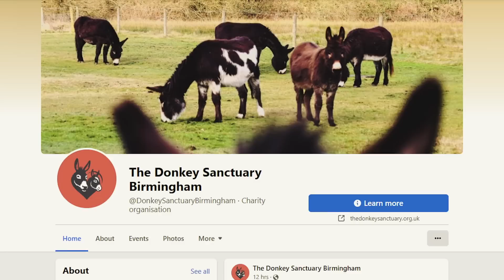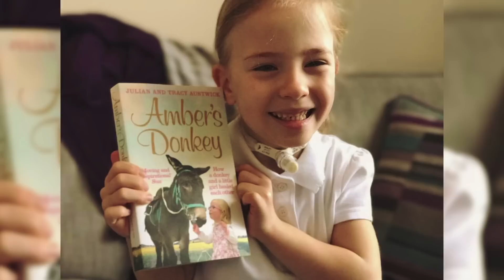Nachdem sich seine Tochter diesem Esel näherte und ihn umarmte, geschah etwas Unglaubliches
Auch wenn Pferde normalerweise das Lieblingstier junger Mädchen auf dem Bauernhof sind, würden einige Kinder argumentieren, dass man auch Eseln eine Chance geben sollte. Das trifft auf jeden Fall auf die Familie Austwick zu, die durch eines der geretteten Tiere in The Donkey Sanctuary ein Wunder erlebte. Ein Mann brachte seine Tochter in das Tierheim, weil er hörte, dass die Erfahrung ihr möglicherweise helfen könnte. Manche bezeichnen diese Aktivität als "Eseltherapie". Als seine Tochter sich dem Esel näherte und ihn umarmte, geschah etwas Unglaubliches. Julian und Tracy waren verblüfft, wie effektiv diese unkonventionelle Form der Therapie war. Um ihre Geschichte zu verewigen und um zu zeigen, wie dankbar sie für die Wirkung von Shocks auf ihre Tochter sind, schrieben Julian und Tracy Austwick ihr eigenes Buch.